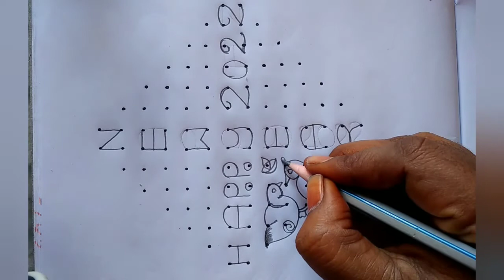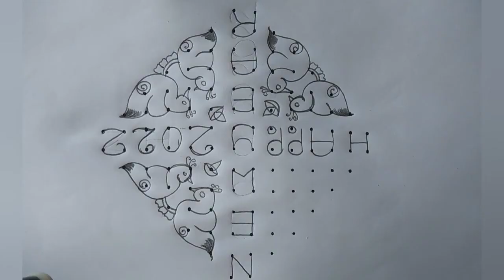New year special rangoli designs || 2022 muggulu designs || Kolam designs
festival rangoli
rangoli designs
muggulu designs
muggulu
kolam
kolam designs
sikku kolam
simple muggulu designs
easy muggulu
14 dots rangoli
daily muggulu
sankranti muggulu
danurmasam rangoli
birds rangoli